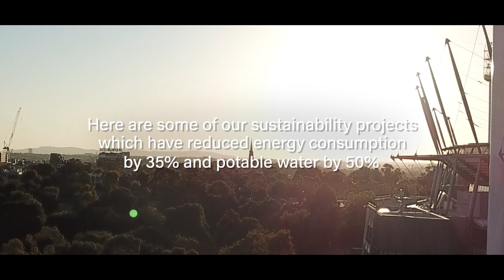Sustainability at the MCG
The MCC is a signatory to the United Nations Sports for Climate Action Framework. This commitment ensures the MCC is an advocate for climate action, taking on a greater environmental responsibility in the community as an educator for a sustainable future. As part of our commitment to the United Nations Sports for Climate action Framework, we're pleased to promote the initiatives the MCC has implemented in order to reduce our emissions. Here is a look at some of our milestones.